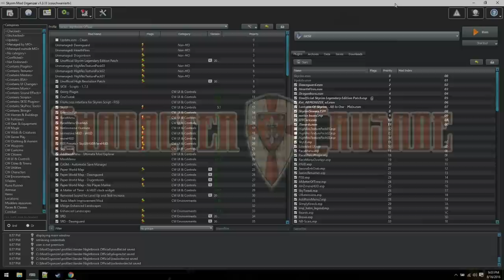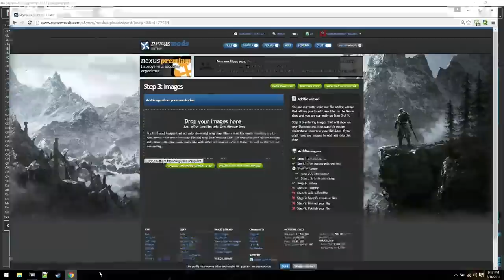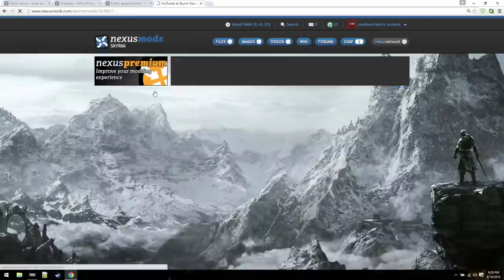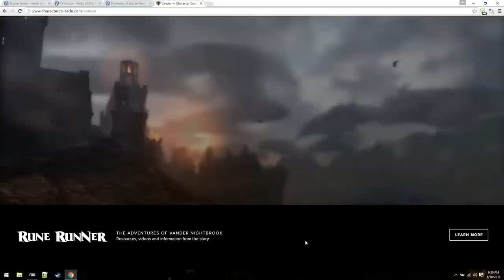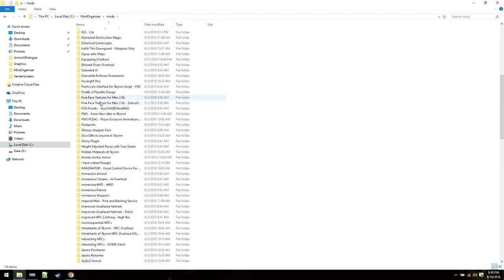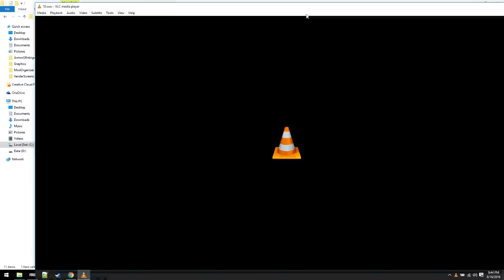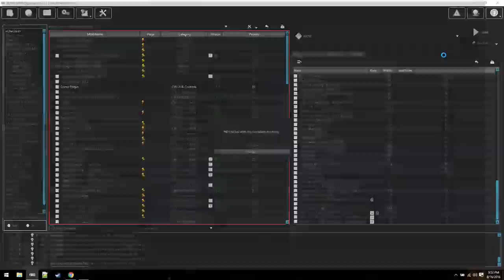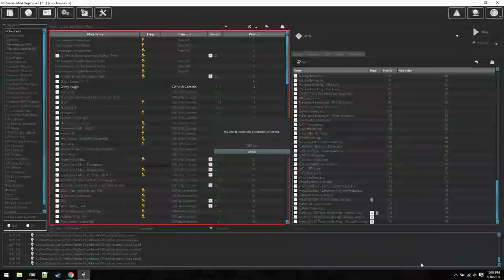CC36: Mods, Methods & Madness with Cal from Dirty Weasel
Show Notes

From setup and configuration, to troubleshooting and patching, Stu from CouchWarrior TV and Cal of Dirty Weasel Media take an indepth look at modding Skyrim.

STORY VS PLAY (8:14)

Stu talks to Cal about what's important to him in modding from the perspective of a story teller on YouTube and how that is different from personal play, while Cal highlights the importance of compatibility. Stu also explains some of the mods that he considers "game changers" for the Rune Runner series.

TEXTURE MODS (1:01:50)

Cal and Stu get into texture mods and how order can make a noticeable difference.

MOD ORGANIZER (1:06:19)

Cal offers some insight into Mod Organizer and what's happening in the different panes and how to approach them.

PERFORMANCE (1:23:59)

Cal touches on the performance hits a mod might have.

TROUBLESHOOTING (1:27:26)

There's no way around it, troubleshooting can be tedious.

PATCHING (1:32:40)

Wrye Bash, TESV Edit, and Merge vs Merge?

Q&A (1:51:48)

Stu and Cal take some time to address a few questions from their live stream.

MODS MENTIONED

Ordinator
Skytweak
FISS
Imperial Mail
Provincial Courier Service
Puppeteer Master
Vivid Weathers
FNIS PCEA2 - Player Exclusive Animations (dynamic)
XP32 Maximum Skeleton Extended - XPMSE
PC Head Tracking and Voice Type
RaceMenu
Travelling DnD parties
Vivid Landscapes - All in One
NobleSkyrimMod HD-2K
Realistic Water Two
Pure Waters - Waterfalls
Skyrim Realistic Overhaul
WSCO - Windsong Skyrim Character Overhaul
Inhabitants of Skyrim - NPC Overhaul
Superior Lore-Friendly Hair - HD textures
UNP Female Armors

ETC

Help us keep this podcast alive!